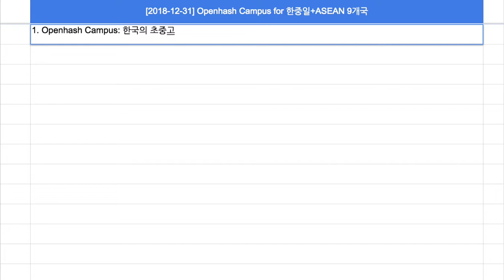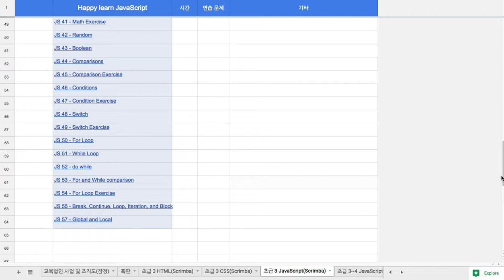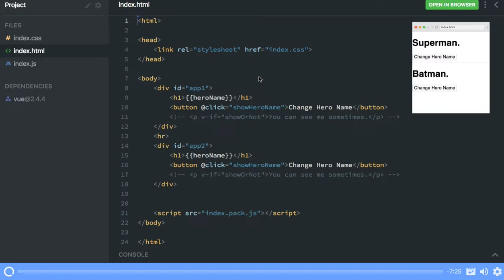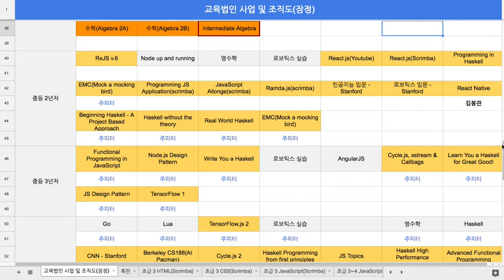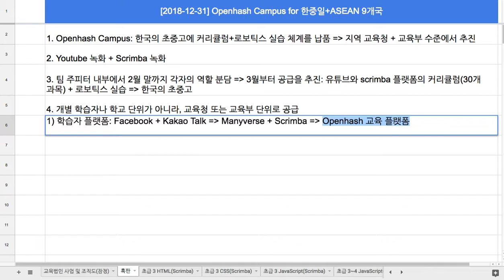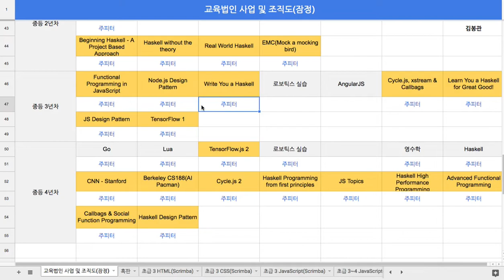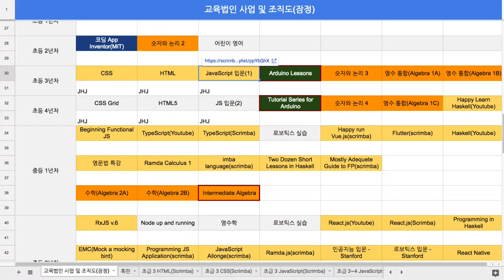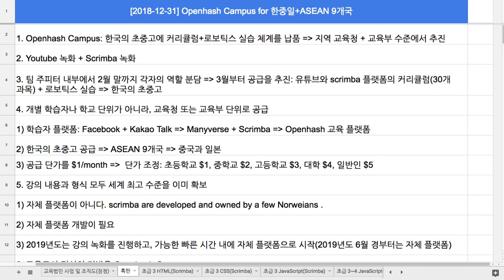[2018-12-31] 한 해를 마감하며